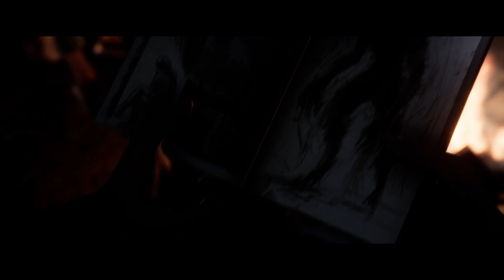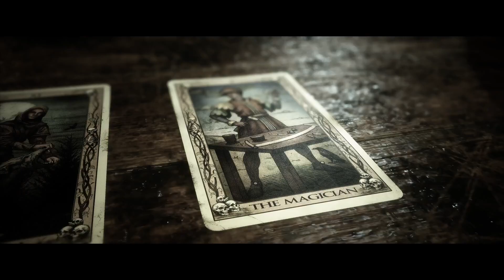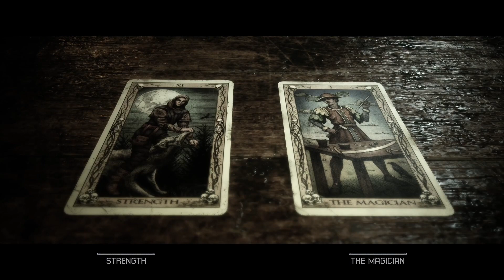MISTAKES WERE MADE | The Quarry - Part 5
The Quarry is an exciting new horror game that takes place at Hackett's Quarry Summer Camp that has some suspicious activity and unnerving characters. In this video, we play through Chapter 4 where we begin with Abigail and Nick being rescued and reunited with the others, except Emma has gone off on her own, and communications with emergency services have been severed.